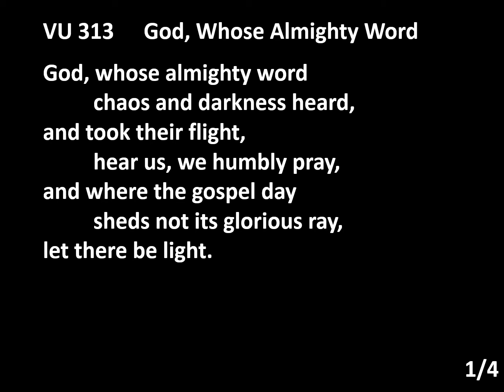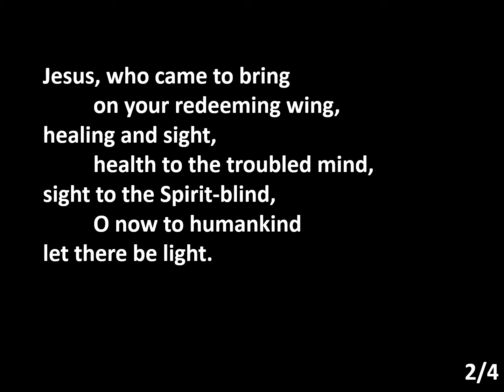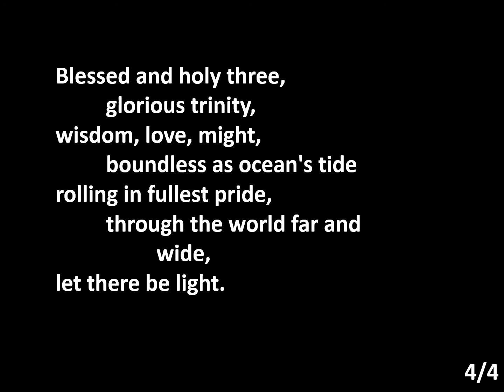VU 313 God, Whose Almighty Word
Performed by David Rogers and Harvey Loucks for worship at Trinity United Port Coquitlam, Sunday, Oct 4, 2020. Words: John Marriott ca. 1813, alt. Music: adapt. From Felice de Giardini 1769. In the Public Domain.